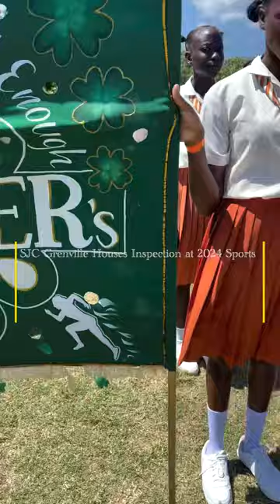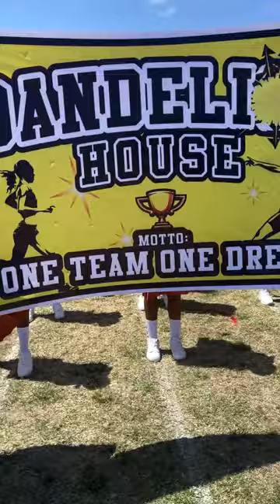SJC Grenville Annual Sports Meeting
SJC Grenville Houses Inspection at Annual Sports Meeting 2024